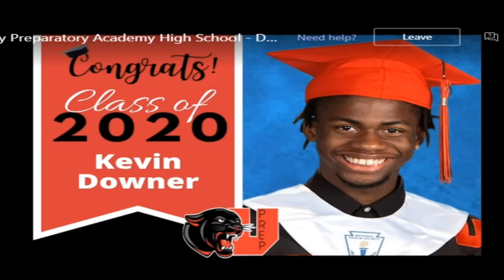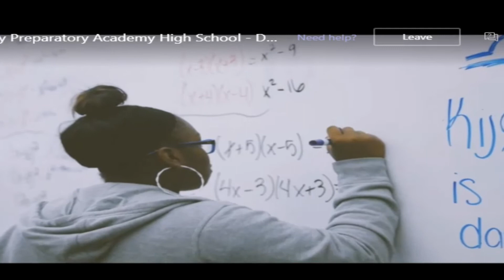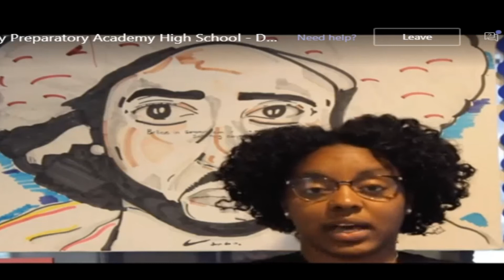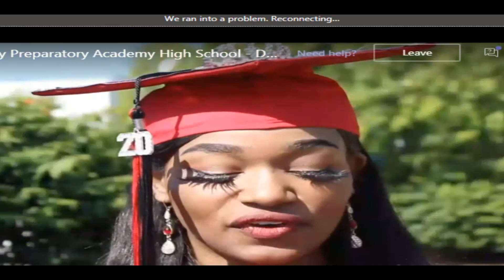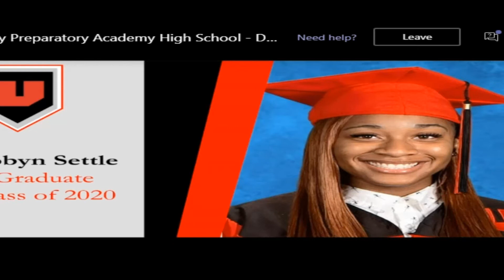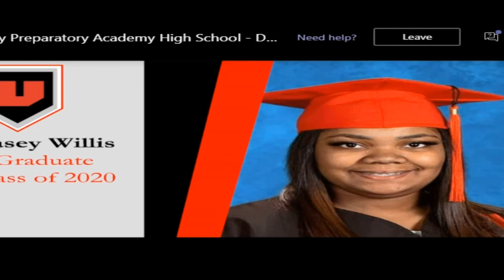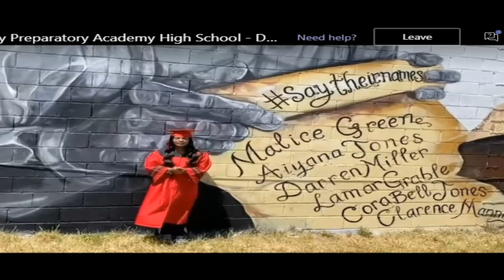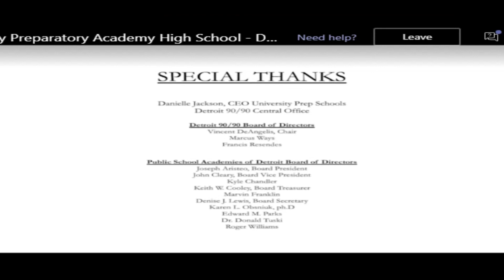2020 Virttual Graduation University Prep High School